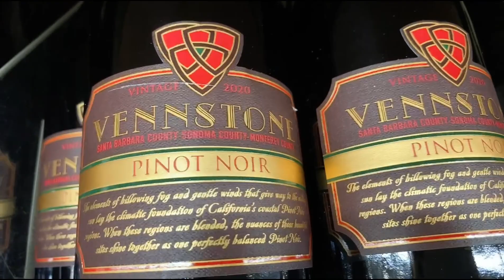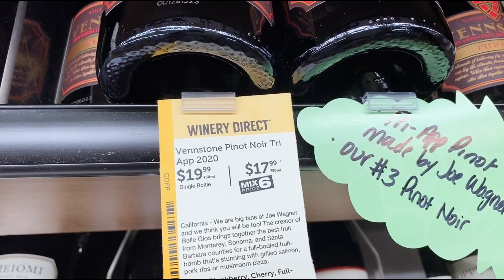想喝红酒却爱不起来，试试这两款号称“水果炸弹”的黑比诺干红吧！Fruit-bomb Pinot noir 🍷